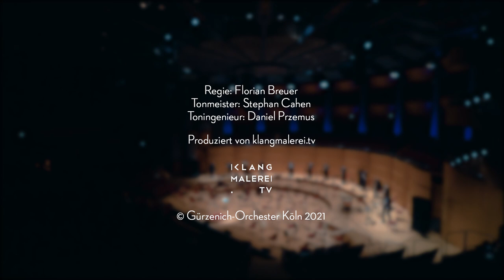Enno Poppe⎮»Kuss«⎮Fanfare für 12 Blechbläser⎮Uraufführung⎮Gürzenich-Orchester⎮François-Xavier Roth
Mit der Uraufführung von »Kuss«, einer Fanfare für zwölf Blechbläser von Enno Poppe von 2020, fand das Projekt »Fanfares for a new Beginning« seinen Abschluss. Das Gürzenich-Orchester Köln und sein Chefdirigent François-Xavier Roth hatten Komponistinnen und Komponisten wie Ayanna Witter-Johnsons, Enno Poppe, Philippe Manoury und Olga Neuwirth dazu angeregt, auf die veränderten Konzertbedingungen in Zeiten des Lockdowns zu reagieren. So entstand als Auftakt für jedes Sinfoniekonzert der Saison 2020/21 eine Fanfare für Blechbläser in unterschiedlichen Besetzungen.

Die Aufnahme entstand am 29. Juni 2021.